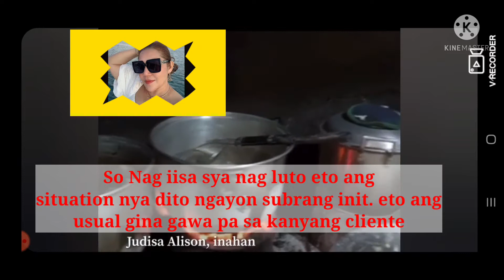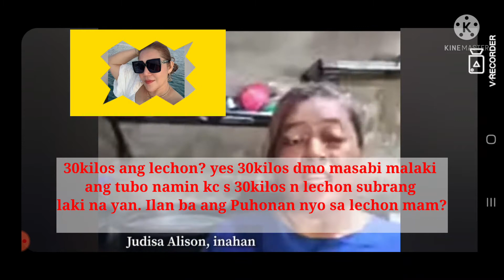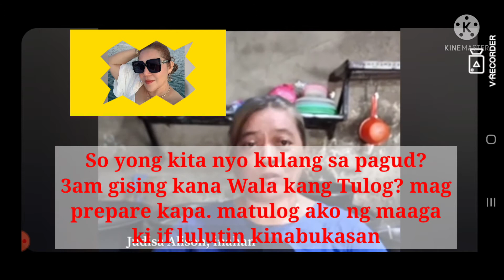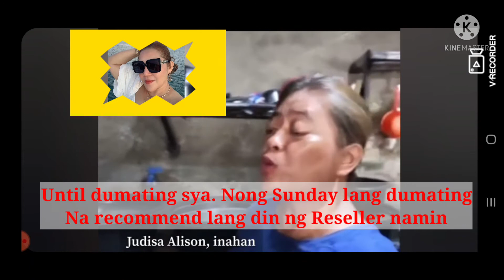VIRAL LECHOB PACKAGE in Cebu City| Mama ni Marjorie Alison Nag salita na..